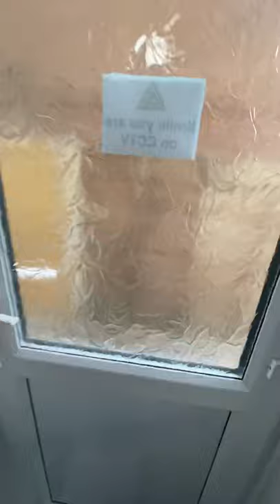WILSON ROAD! FIVE BEDROOM STUDENT HOUSE WITH A DIFFERENCE.... REF: 0133